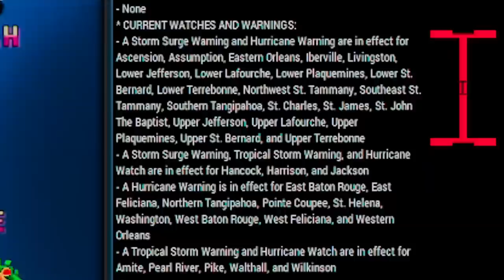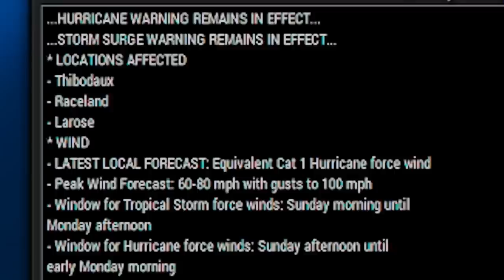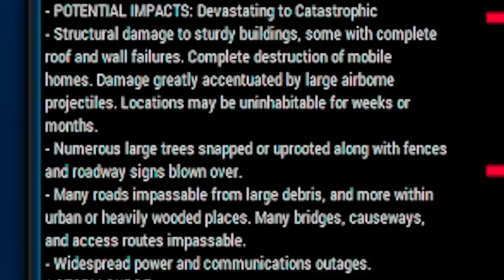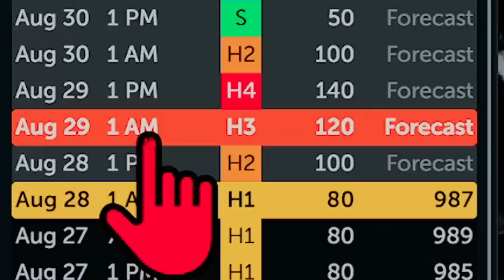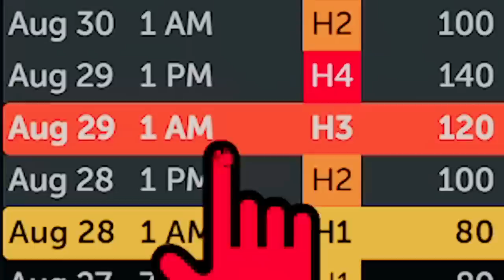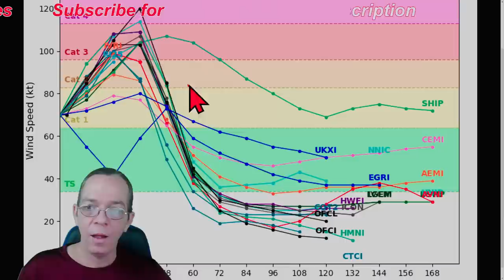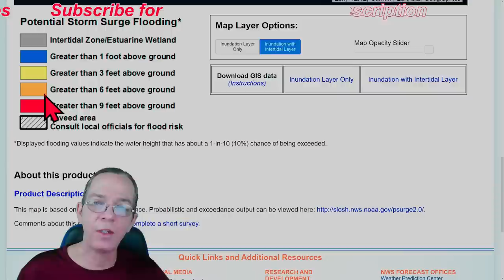Major Hurricane Ida Update, NEW Warnings & Impacts! - The WeatherMan Plus Weather Channel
Watches, Warnings, Damage expected, damaging winds expected 00:00
Close look at Ida creating a center eye 07:04
Tornadoes today & tomorrow 08:10
Flash flooding, storm surge, expected rainfall amounts 10:41
Winds expected 13:29
Latest model run 14:28
Rainfall totals 14:55
Special message 15:53